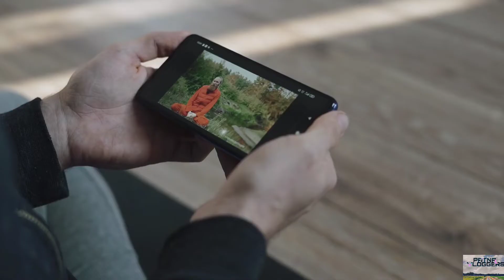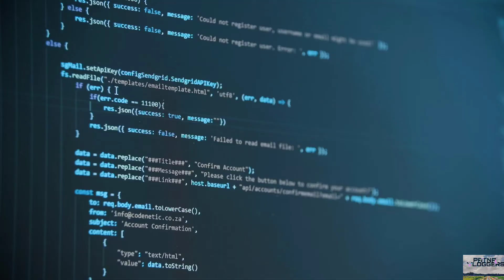Patna Me 25 IT Companies Ka Office Khul Raha Hai